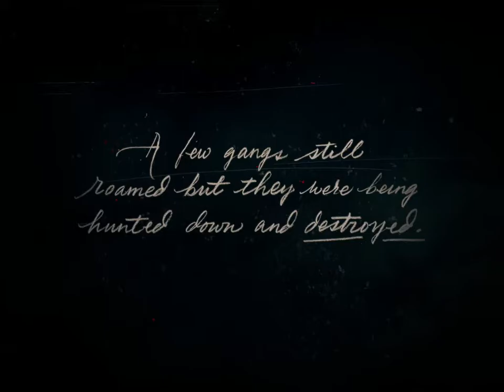RED DEAD REDEMPTION 2 |PROLOGUE